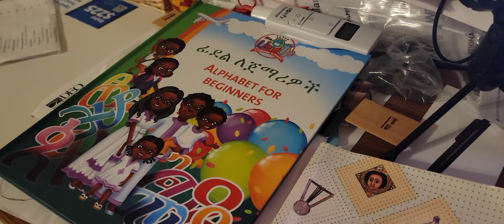Half Pound Of Raw Ethiopian Beef!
ADA: addr1v9760sf7eaa8dda6d2cdj46cc30h9dksaavzwkjnngehaaqspchz8
ALGO: ILOB37QSY2NIJCVDDVF5COCGPFBWIRGFAY34CF5QA7BRC3ZLQ5XQBAKS2E
BTC: 38ZxH3smJjf1K6sLNjQsjcs4JA5QzwGkPr
DOGE: DJo8mZdqjd7Z6dSTNDd4Qx4UbcYUccWFoK
ETH: 0x44b843042c828F24a36Ef41aD893076E365FFaFC
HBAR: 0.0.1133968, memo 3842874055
LINK: 0x03083Bac73ebE625aa327bD1146f4D405E4B8BcC
LTC: MDpDWWfsPowYGTS7jJRGi2cGX5FoFGd61H
SHIB: 0x6c2e38B1c15bB8981c74FC08c17529F5370E0B40
USDC: 0xC905a3E8584AAeC0759D88bDb375C21609aF33BA